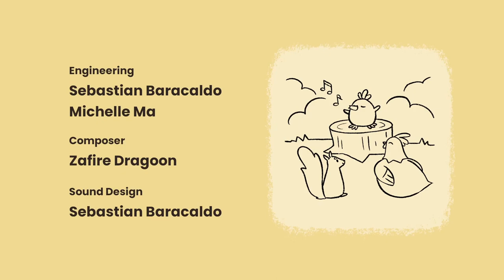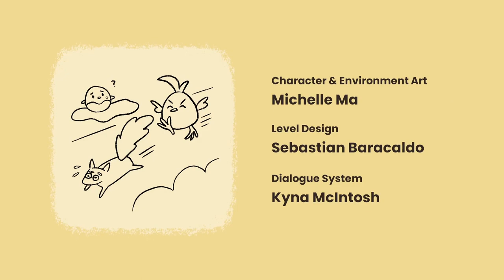Alpaca Stacka - Full Playthrough - Short but Cute Game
Alpaca Stacka full playthrough. Alpaca Stacka is a 3D adventure platformer where you play as Paz, a kind alpaca dedicated to helping their animal friends. Explore the island to collect Mama Hen's lost chickens. See Streusel, the mischievous squirrel, follow you around the island.

bcX08xiaR5G1m0Ql